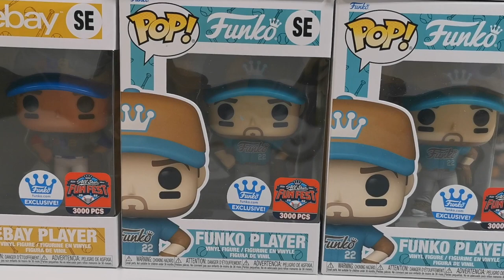FUNKO MYSTERY BOX - YULETIDE FREDDY & FUNKO SPECIAL PICKS MYSTERY BOX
Please go and check out these fantastic Funko sites if you are as Funko mad as I am - you can Buy/sell and trade to achieve the collection you desire - links below